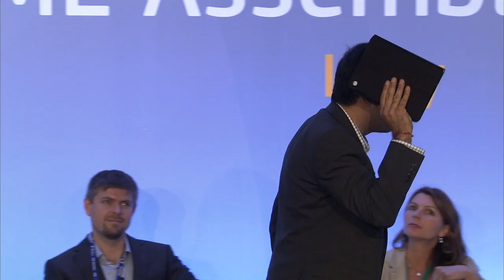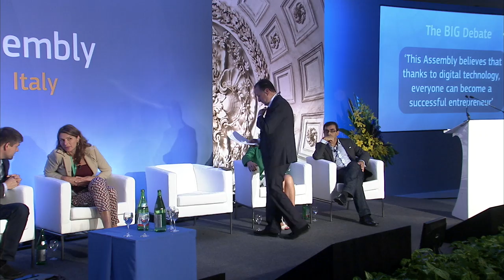SME Assembly 2014 -- The Big Debate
The 2014 SME Assembly was held 1-3 October, 2014 in Naples, Italy. Hosted by the European Commission in partnership with the Italian EU Presidency, the Assembly, which was the main European SME Week event, featured speakers from the Italian Government, the European Commission, the Committee of the Regions, academia and the private sector.
The Big Debate
The Big Debate considered the motion: “Thanks to digital technology, everyone can become a successful entrepreneur." In favour were: Tine van Heerikhuize, Blink2Blinked, Ilja Laurs, GetJar; Against: Amit Pau, Ariadne Capital, Orlaith Carmody, Mediatraining.ie.